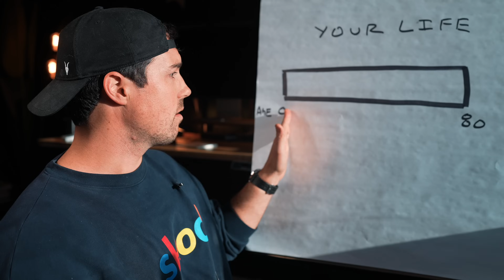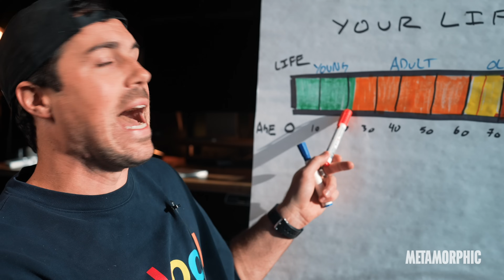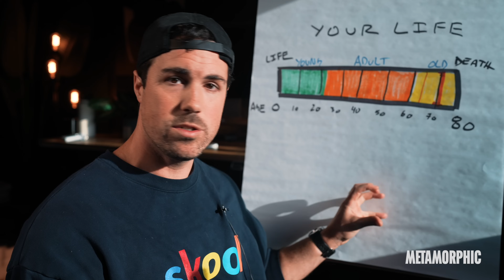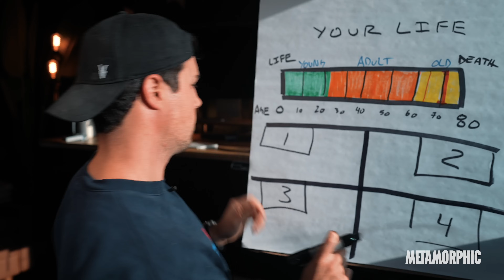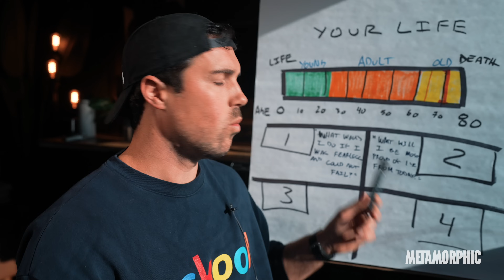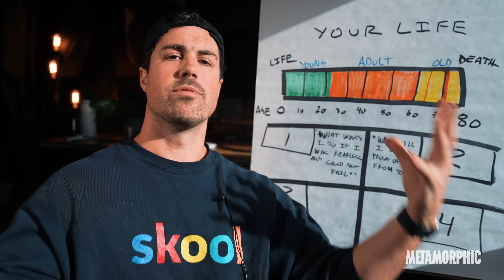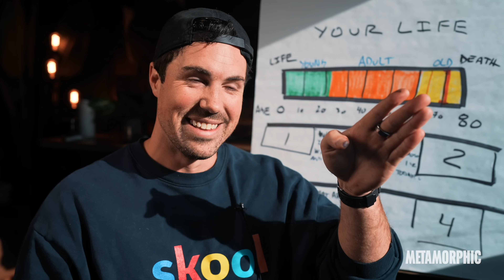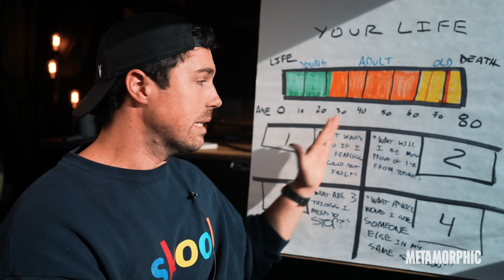How to Achieve More in 1 Week than Most People Do in 12 months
Ever found yourself wondering why some people achieve so much while others seem to barely make a dent? Maybe you've looked in the mirror and thought, "I really thought I'd be further ahead by now." I've been there, at 25, feeling like I was wasting my potential and my life. But then, I discovered something that changed my life. Today, I'm stoked to share that it with you.

In this video, we're not just talking about getting the most out of your time; we're delving into how to Get the most from your very existence. Because here's the truth: the ultimate productivity hack isn't about managing minutes on a clock; it's about waking up to the full potential of your life!

Once you make this shift (and ask these 4 questions I'll give you), you'll never look back. You'll never again allow your days to slip away unnoticed. So, let's dive in and explore the key that unlocks a life of purpose and fulfillment: waking up.

00:00 Why this video's for you
00:33 Is "productivity" harming you?
01:17 The 3 Stages of Your Life
02:35 PART I
03:12 The uncomfortable truth
04:20 The light at the end of the tunnel
05:27 Are you living... or preparing to live?
06:40 PART II
07:11 How to use The 4 Questions
08:11 Question I
10:58 Question II
14:01 Question III
15:37 Question IV
17:24 The BIG takeaway
17:57 Action Step: Do this next